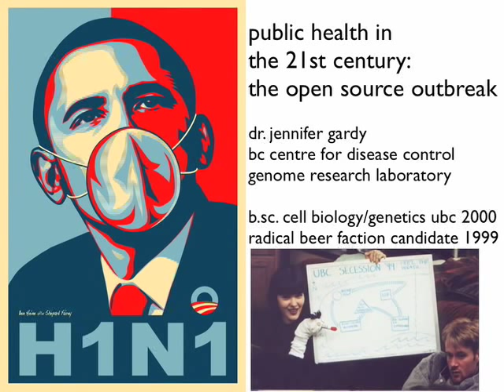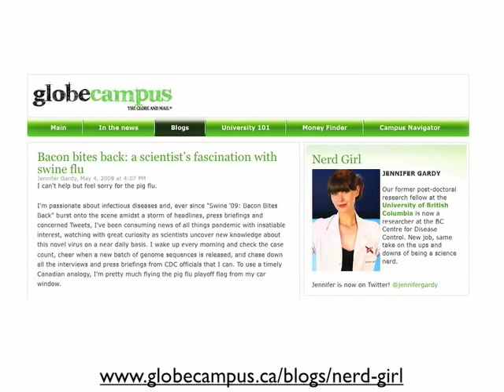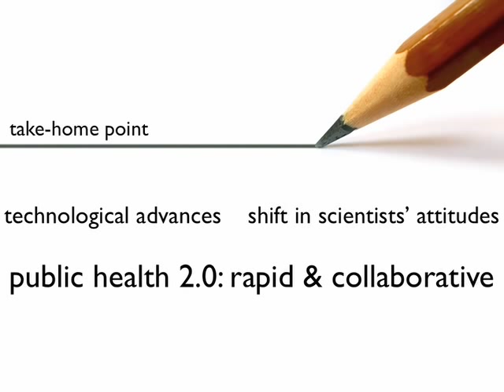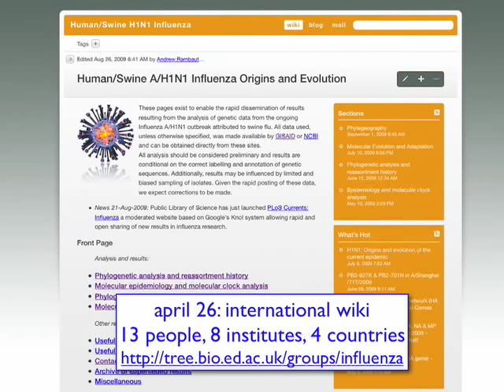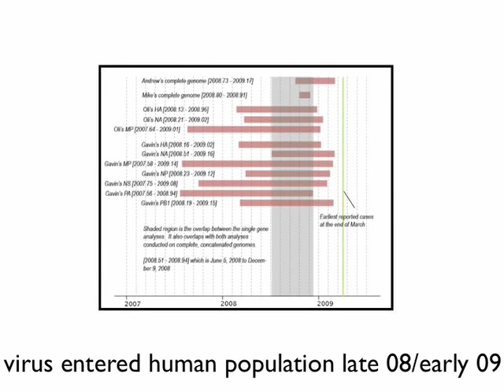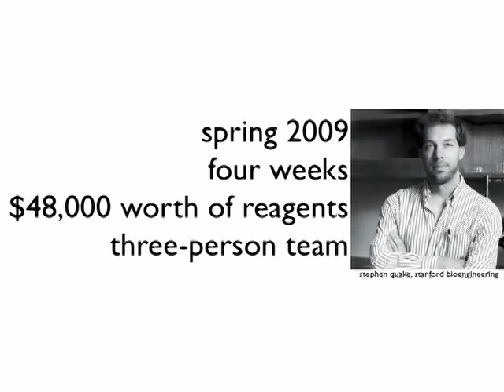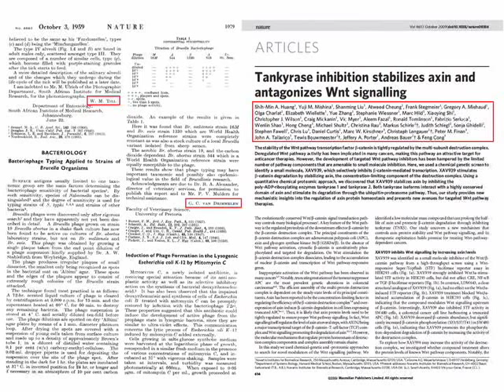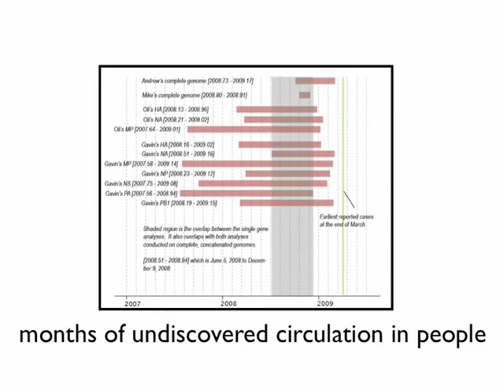Public health in the 21st century -- the open-source outbreak | Jennifer Gardy | TEDxTerryTalks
Talk Title:  Public Health in the 21st Century: the Open-Source Outbreak

Dr. Jennifer Gardy is a postdoctoral fellow in the Robert Hancocks laboratory at UBCs Centre for Microbial Diseases and Immunity Research, where she works on methods for the systems-level analysis of the mammalian innate immune system. Jennifer is also involved in several science media activities, including hosting CBC Televisions new half-hour science show, Project X. Jennifer completed her PhD at Simon Fraser University, finishing her degree in four years without ever having to put in late nights at the lab, and while simultaneously pursuing her interest in media activities! She was also awarded the Governor Generals Gold Medal as the top doctoral student

Filmed by Craig Ross at TEDx Terry talks 2009 (October 3rd, 2009). Video edited by David Ng.

About TEDx, x=independently organize event In the spirit of ideas worth spreading, TEDx is a program of local, self- organized events that bring people together to share a TED-like experience.  At a TEDx event, TEDTalks video and live speakers combine to spark deep discussion and connection in a small group. These local, self-organized events are branded TEDx, where x=independently organized TED event. The TED Conference provides general guidance for the TEDx program, but individual TEDx events are self-organized.*